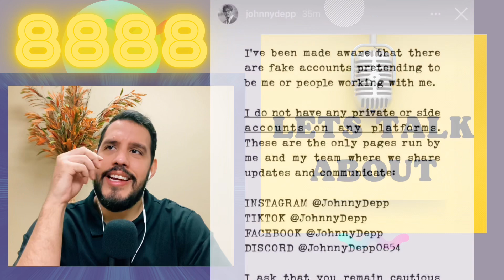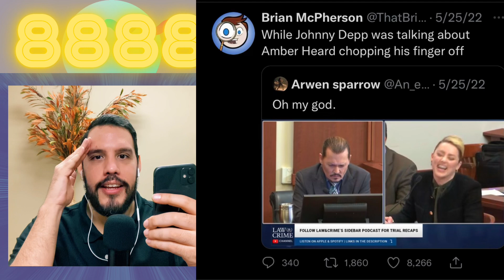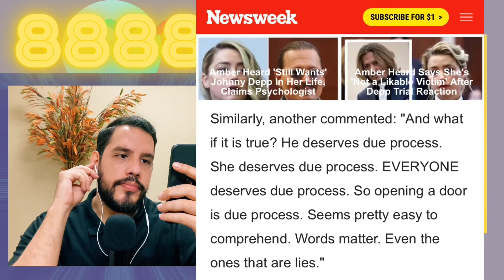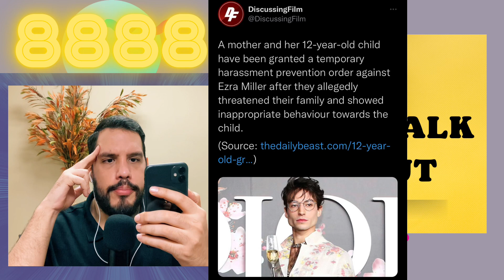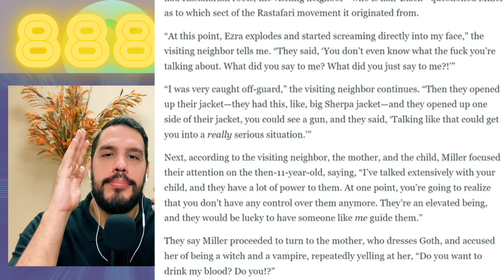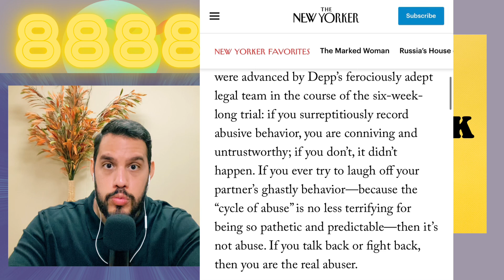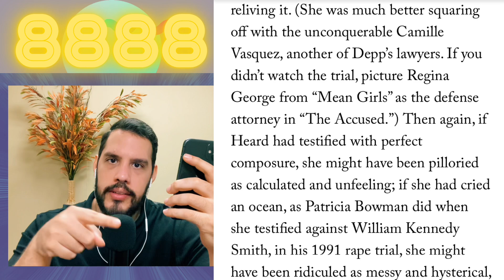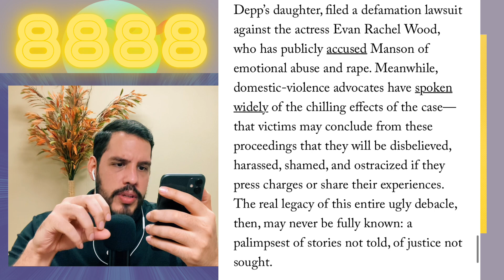thenewyorker Drops RIDICULOUSLY IDIOTIC Article on johnnydepp v amberheard - ezramiller 2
Socials